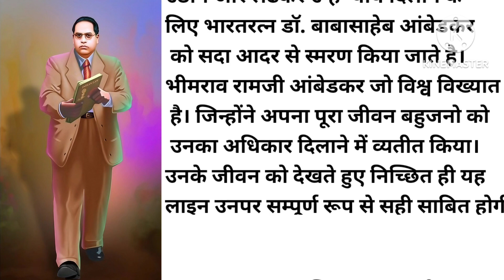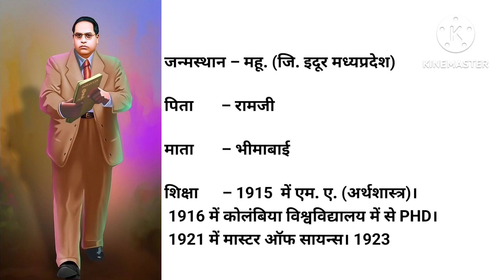डॉ. भीमराव अम्बेडकर जीवनी – Dr. Br Ambedkar Biography in Hindi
Dr. Br Ambedkar Biography in Hindi